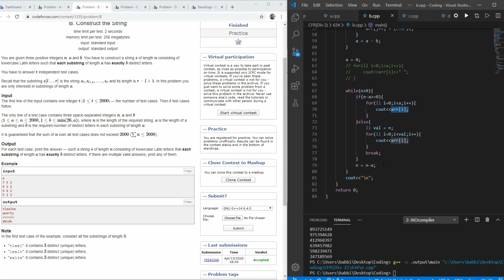Codeforces Round 634 - Problem B. Construct the String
It is the complete explanation of Codeforces Round 634 - Problem B. Construct the String